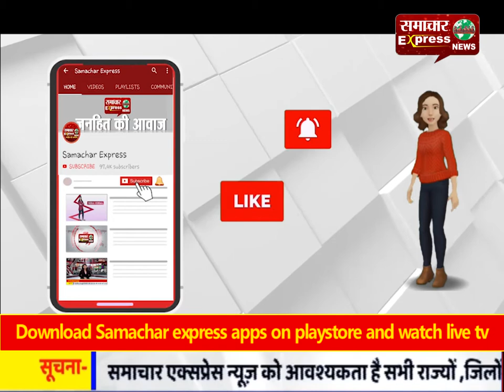पूर्व सीएम ओपी चौटाला की रिहाई के लिए दिल्ली सरकार को जल्द विचार करने के निर्देश